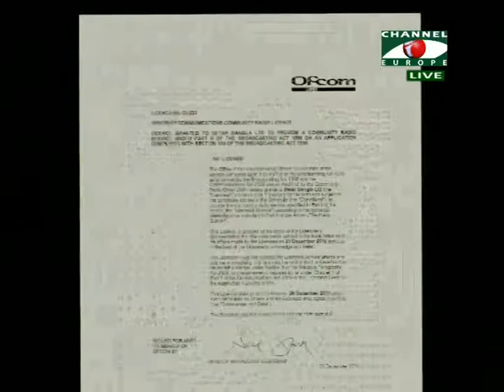Community Champions Betar Bangla 090614 1